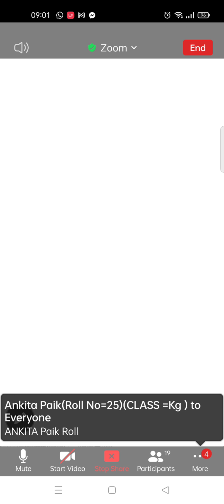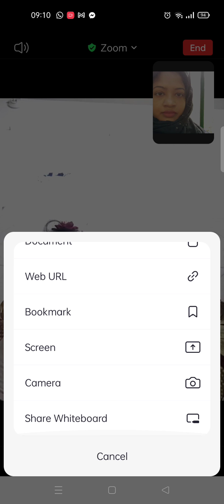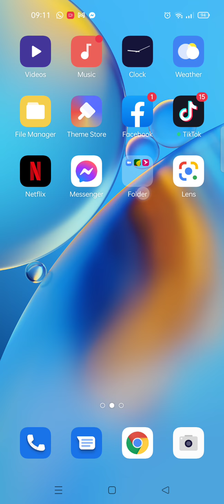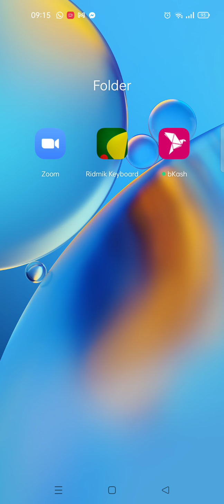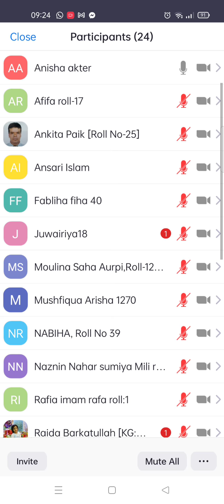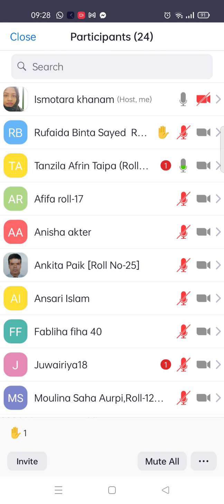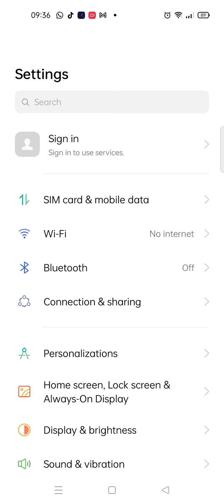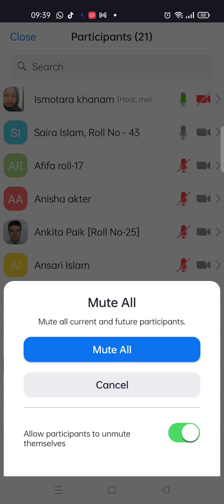EUGSC(5/10/21),Class :KG,Subject :English, Ismotara khanam